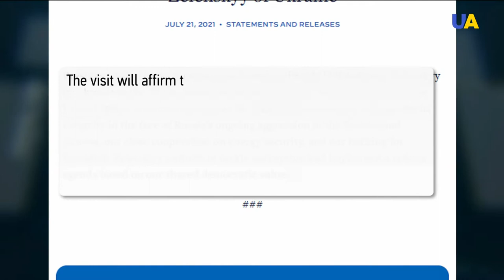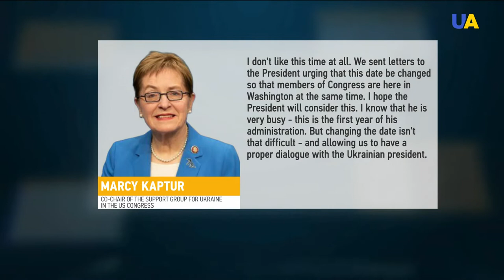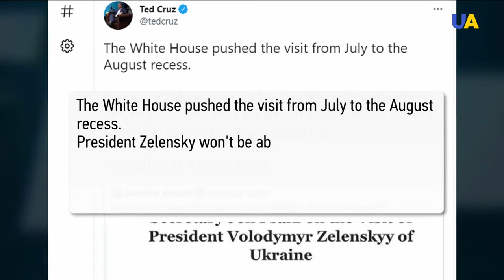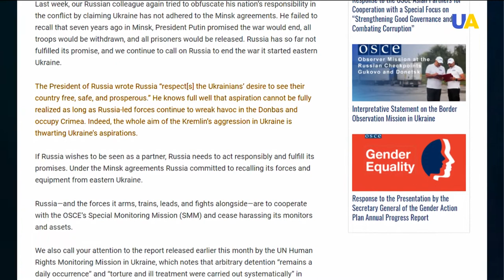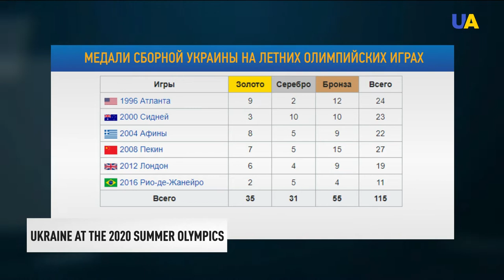UA|TV News July 23, 2021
Ukraine and the United States agreed on the date of President Volodymyr Zelenskyy's visit to Washington.

The European Union condemns the militarization of Russian-occupied Crimea and attempts to restrict freedom of navigation through the Kerch Strait.

The Permanent Representative of Ukraine to the International Organizations in Vienna Yevhen Tsymbalyuk called on Russia to take responsibility for the crash of flight MH-17 in July 2014.

One year ago, the Trilateral Contact Group signed a ceasefire agreement.

The United States criticized Vladimir Putin's article about Ukraine.

Ukrainian athletes started competing for medals at the Olympic Games in Tokyo.

Kherson region is preparing for the large-scale Dream GOGOLFest festival.